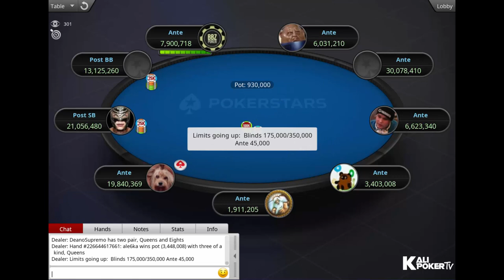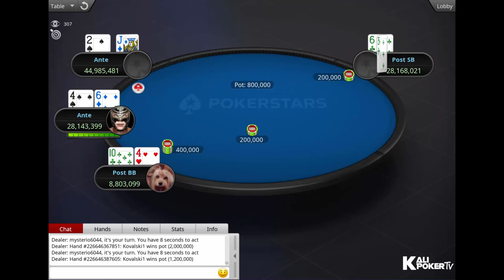SCOOP Afterparty-25-H $1K SHR Final Table Replay peceli | Kovalski1 | Daghemuneguu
Tournament Info

Tournament: SCOOP Afterparty 25-H: $1,050 NLHE [Sunday HR SE], $1M Gtd
Game: NLHE
Buy-in: $1,050
Prizepool: $1,109.000
Guarantee: $1M
Speed: Slow
Entries: 1,109
Places paid: 143

Final Table Results - SCOOP Afterparty-25-H $1K SHR Final Table Replay peceli | Kovalski1 | Daghemuneguu

1. Rodrigo "peceli" Presutti (Uruguay), $176,911.69
2. Fabiano "Kovalski1" Kovalski  (Brazil), $128,448.37
3. Maxime "Daghemuneguu" Chilaud (United Kingdom), $93,261.46
4. Marc "mysterio6044" Karam (Canada), $67,713.43
5. Jargo "bungakat" Alavali (Estonia) (Estonia), $49,164.18
6. munkkis (Finland), $35,696.15
7. Dean "DeanoSupremo" Lyall (United Kingdom), $25,917.66
8. Jonathan "Proudflop" Proudfoot (United Kingdom) (United Kingdom), $18,817.84
9. Aliaksei "ale6ka" Boika (Belarus) (Belarus), $13,662.88